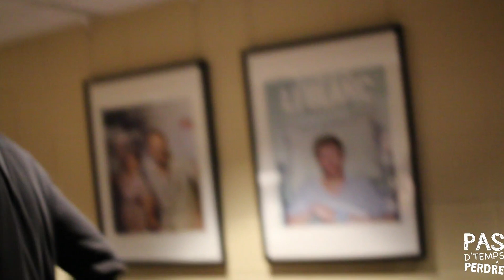Les coulisses de Pas D'Temps À Perdre - Épisode 3 - Sam Breton et Mike Ward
Avant la diffusion de nos deux prochaines émissions, entrez en coulisses avec nos animateurs Alex Fortin et Sabrina Lépine Thériault !

On y voit la préparation de Marc-Antoine, un Sam Breton toujours aussi énergique, et le roi du podcast au Québec, Mike Ward !

Pour suivre Marc-Antoine Montpetit sur